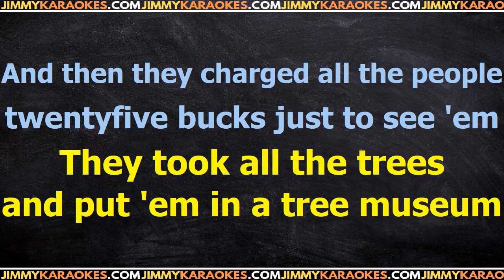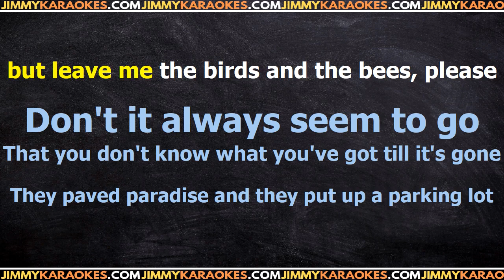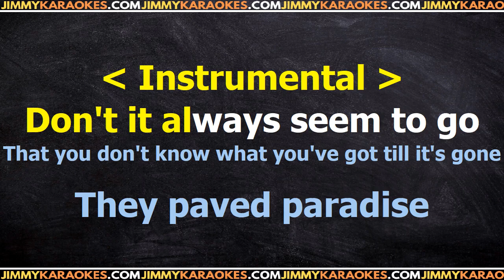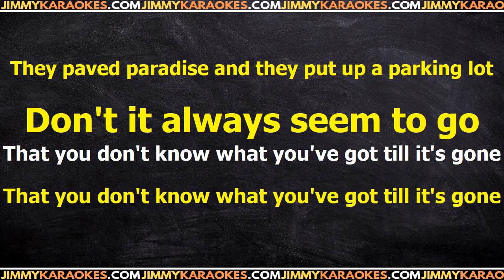Joni Mitchell Big yellow taxi Karaoke